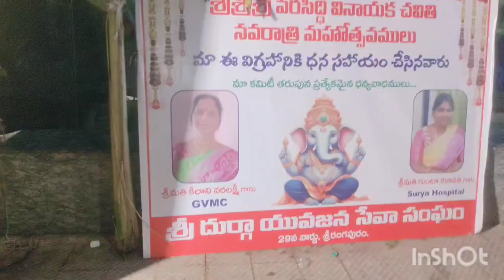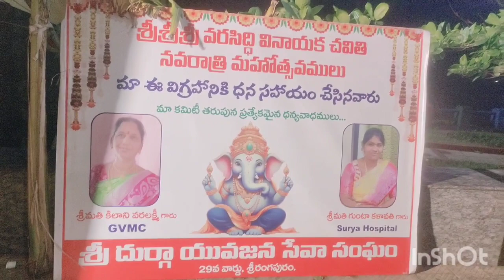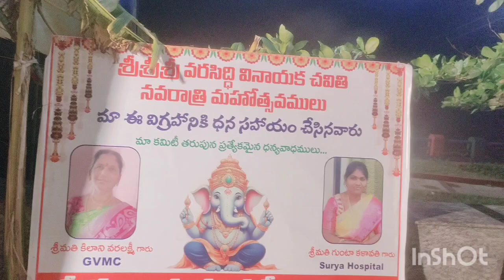Malaysia Kumar Swamy Theme Ganesh Idol || Rk Beach || Visakhapatnam